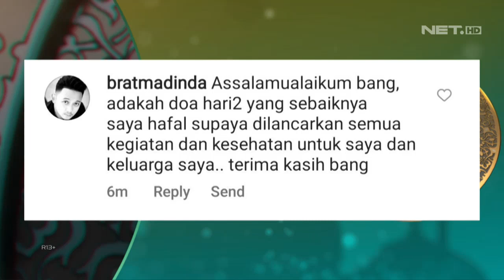Kenapa Kita Harus Berdoa Kepada Allah SWT? - MENJEMPUT BERKAH